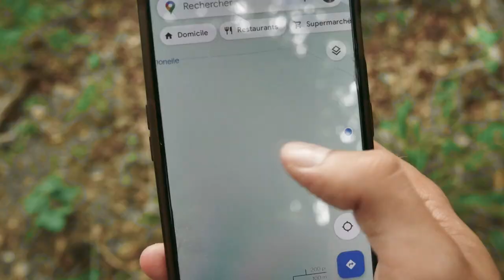3 jours Survie sans Matériel ni Nourriture en Forêt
Partir 3 jours, sans eau, sans nourriture et sans matériel, c’est le challenge que je me suis fixé en plus de marcher en continu.

Pourquoi ? Tout simplement pour tester mon corps, me préparer à de futures expéditions et me reconnecter à la nature.

J’ai pris beaucoup de plaisir malgré la difficulté et je suis ravi de vous partager les plus beaux paysages que j’ai pu capturer. Bonne évasion  😉🌲🌳

Vivre la vie de ses rêves est un choix pas une chance. 👊💪